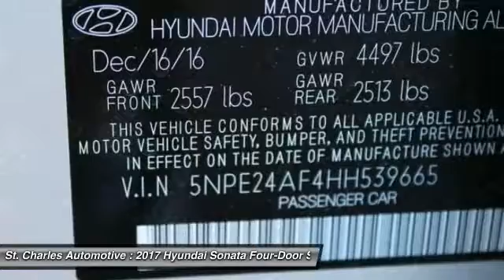2017 Hyundai Sonata St. Charles Hyundai 67605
2017 Hyundai Sonata SE

We Make AMAZING Happen at St. Charles Hyundai. Serving the St. Charles County and St. Louis Metro area since 1979! Low Price Guarantee!! Hurry in for 0% financing now through the end of the month on our most popular models! Stop in today to find out why your friends and neighbors buy thousands of cars from us each year! *Customers may not qualify for all rebates used in determining sale price. All rebates and incentives are included in sale price. Must finance through Hyundai Motor Finance for special APR & Hyundai Motor Finance Bonus Cash. See dealer for details. We carry the largest Hyundai inventory in the state of Missouri and back up our commitment to offer the greatest selection and purchasing convenience to our customers. You will find no dealer mark-ups or addendums to the manufacturer's sticker prices here. We mean it when we say No Gimmicks - No Games! We attempt to make your buying experience straight-forward. St. Charles Hyundai is not responsible for any errors on vehicle options.